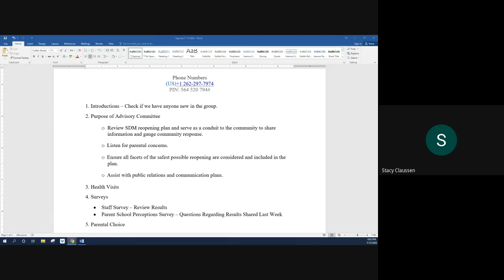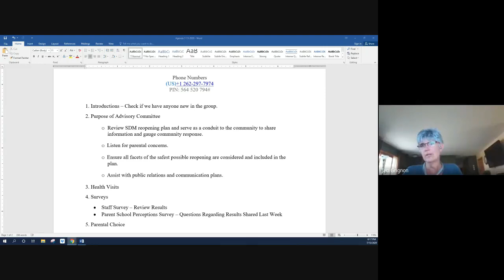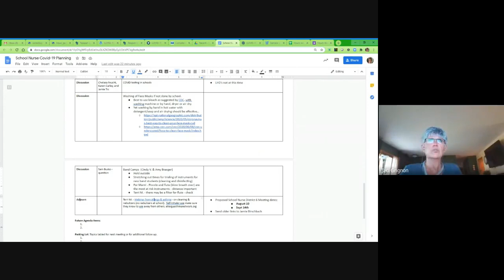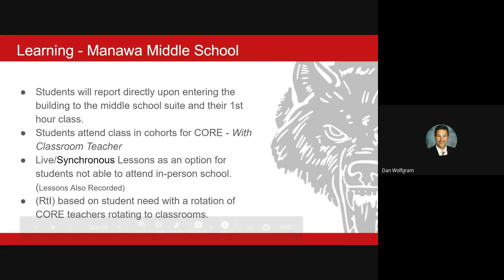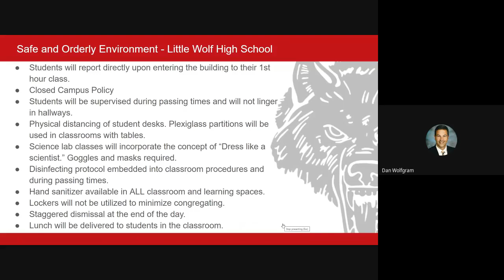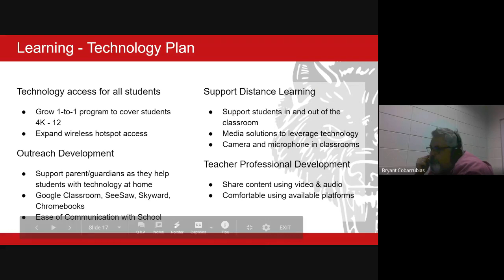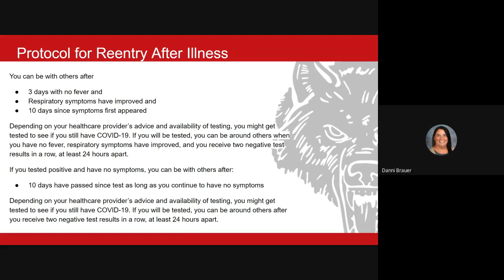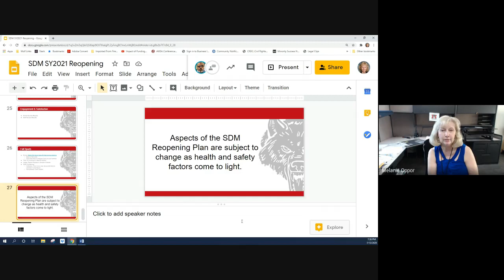District-wide School Reopening Committee 2020/07/13